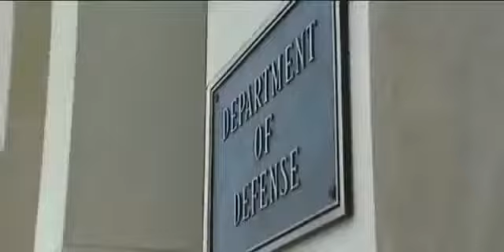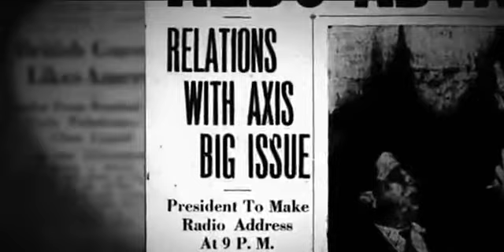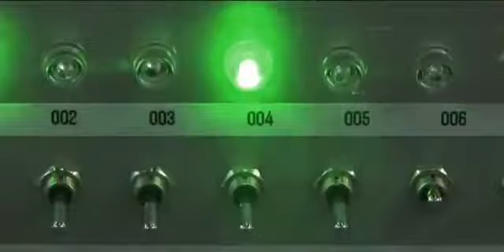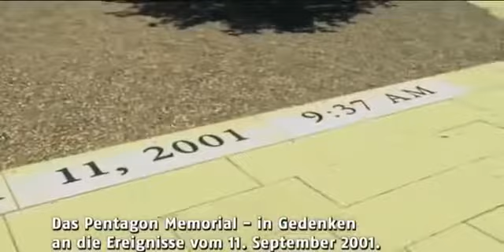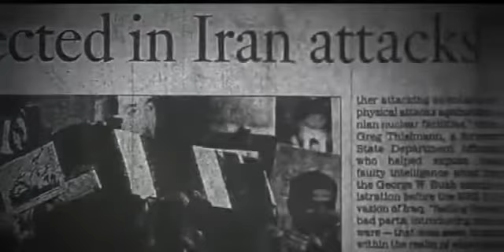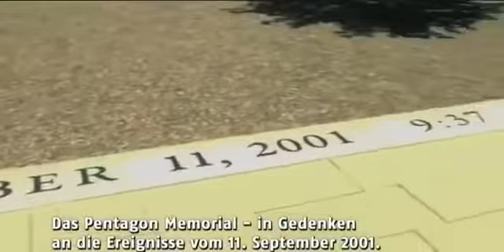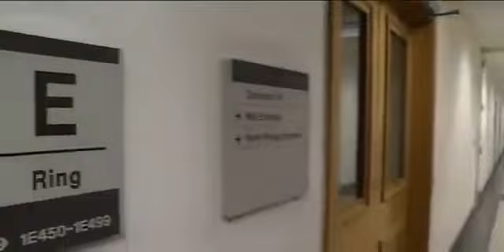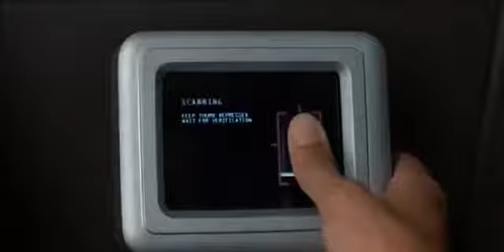Pentagon Hauptsitz des USS United States Secret Service Dokumentation 2015 Neu in HD